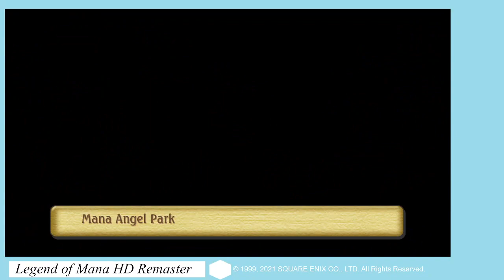[Legend of Mana Remaster] Quick Run through Quest Part 1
Quest # on Cactus Diary
1:   Niccolo's Business Unusual
2:   The Little Sorcerers
57: The Monster Corral
3:   The Wisdom of Gaeus
56: The Mana Orchards
6:    Diddle's Letter